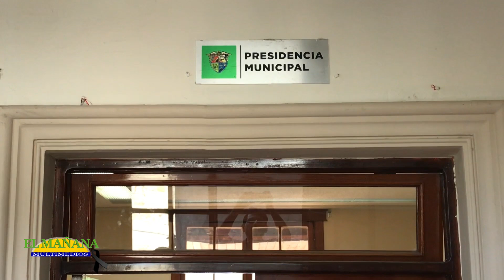Sindicalizados del ayuntamiento cobran en “oro”